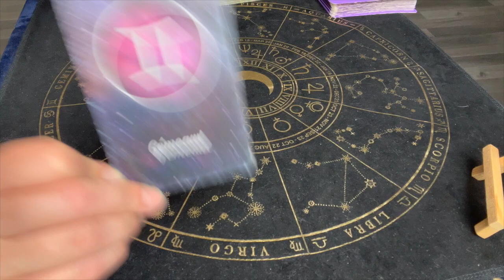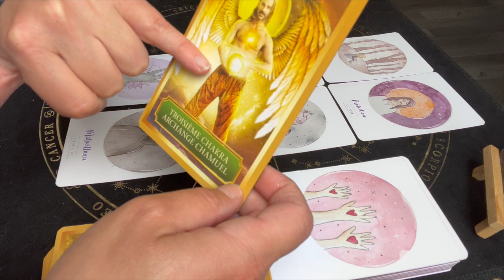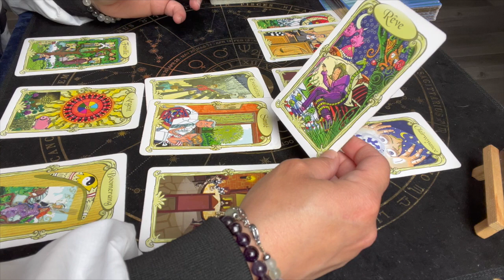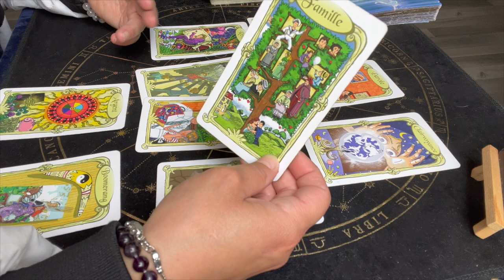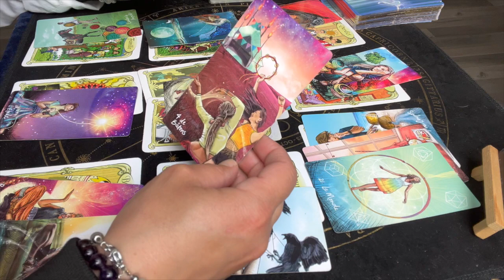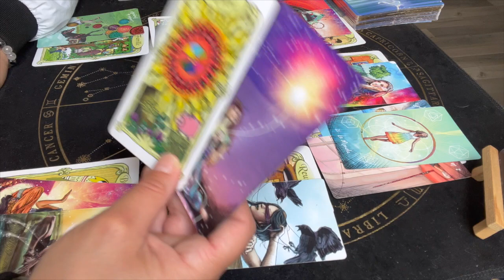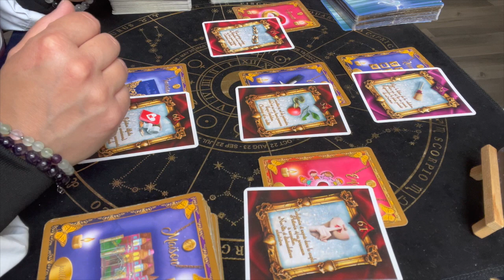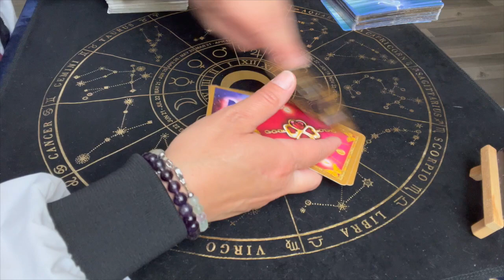GEMEAUX MAI 2022 Regardez le verre à moitié plein ;)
0:00 INTRO
0:41 GUIDANCE ENERGIE
4:21 GUIDANCE GENERALE
18:22 SENTIMENTAL COUPLE
22:05 SENTIMENTAL CELIBATAIRE

Je propose des live via ma page FaceBook  BLUEBIRD CARTOMANCIE ainsi que des consultations privé (sur dons)

Oracles utilisés :
-Libération énergétique d'Isabelle Cerf (Lien partenaire vers Amazon

-L'oracle des miroirs (Lien partenaire vers Amazon

- L'oracle Coup de coeur et Xavâm : Amandine Boquet

Et bénéficier d'une réduction sur les formations et stages !

Bluebird